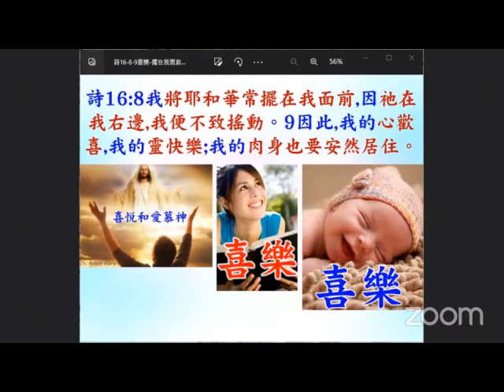神屬性講道法(1): 如何講「處理負面情緒」的信息：詩16:8-9；詩118:6 2023.02.15 葉牧師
神屬性講道法(1):  如何講「處理負面情緒」的信息：詩16:8-9；詩118:6

請肯定戶口名字是：Global Fire Missions Ministries Limited.

1. 與主的關係：怎樣建立與主相愛的關係，怎樣從主的愛得力，怎樣深信神的供應和計劃。
2. 處理生命：怎樣不被人、罪、負面思想情緒和潛意識、婚姻和生活的問題、和侍奉的問題影響。
3. 進入不同層次的侍奉：侍奉可以由簡單的生活見證，到建立別人的靈命，或進入策略性的侍奉。

《輕鬆得勝》的特色：
1. 一目了然：簡單知道怎樣處理和發揮生命。
2. 有實際可行的方法：我和很多人曾20年實際地應用。
3. 可以輕鬆喜樂地得勝：可以在恩典中輕鬆喜樂地處理任何問題，不需要在壓力下成長。因為耶穌的軛是容易的，而神喜悅我們任何真心的努力。
4. 活出《輕鬆得勝》並不太難：處理和發揮生命並不是遙不可及。